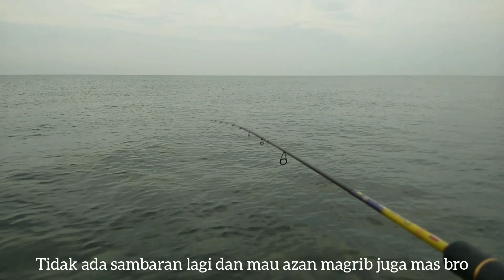Rejeki casting di laut saat air pasang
Lokasi : sampang madura jawa timur,